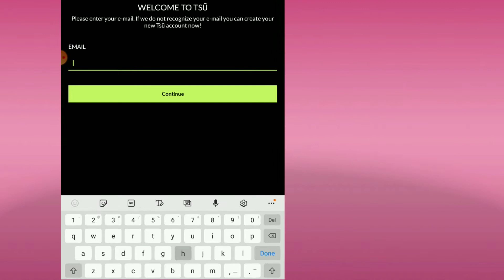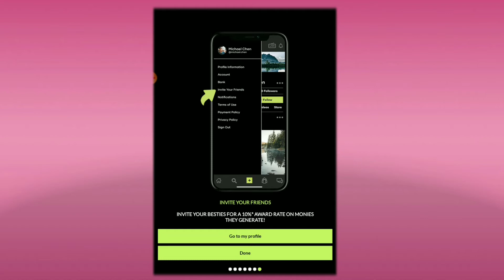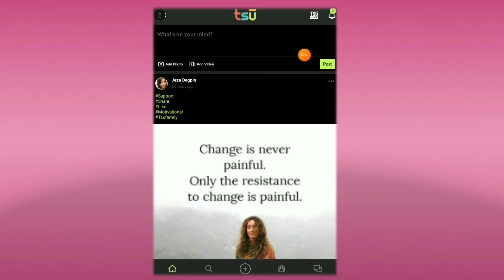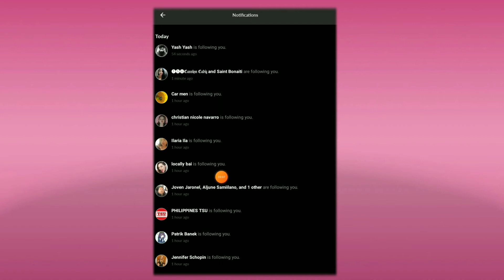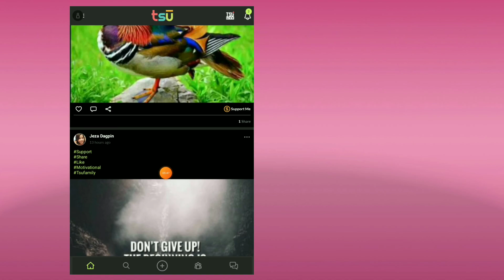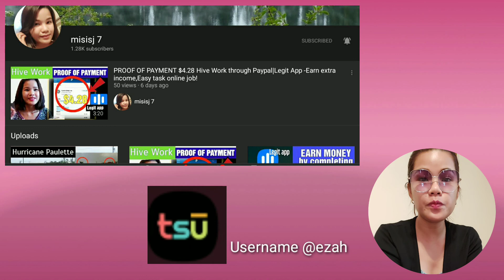Earn up to $100 sa Pagpo-post|Make money online|Tsu app Social that Pays Daily Passive Income$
Click the link to earn, use my user name to sign up
 Tell them @ezah sent you.
Earning website similar to facebook by posting, reacting, and commenting you will earn money through paypal

This site similar to facebook, earn by commenting, posting, put reaction on the post. Minimum withdrawal is $2.
Try this⬇️
KUMITA GAMIT ANG CELLPHONE MO, JUST PLAY! EARN $10 UP TO $100 MADALI LNG|EARN SA APP NA TO!

Let's play to win cash prizes!
Click this link if you want to try this site. This is like facebook sa pag react, comment and post pwde na kayo maka EARN. Try here⬇️